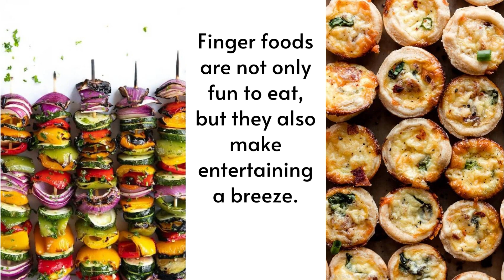12 Easy Finger Foods for a Crowd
Are you looking for some delicious and easy finger foods to serve at your next party or get-together? Look no further!

Finger foods are not only fun to eat, but they also make entertaining a breeze.

You can easily set out a variety of bite-sized options for your guests to enjoy, without having to worry about utensils or plates.

Whether you're hosting a casual gathering or a fancy event, finger foods are the perfect addition to any menu.

So get ready to have some fun, because I've got some fantastic finger food ideas coming your way!

► MORE AWESOME POSTS TO EXPLORE:
- 21 Vegan Meal Prep Ideas for a Healthy Week

- 30 Meal Prep Recipes You Can Do on Sunday